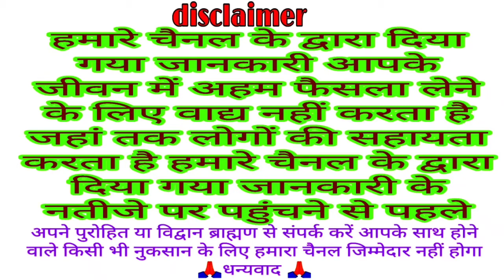शुक्रवार संतोषी माता की कथा सुनने मात्र से सारे दुख दूर हो जाएंगे और माता आपकी सारी इच्छा पूर्ण करें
शुक्रवार की कथा
संतोषी माता की कथा
संतोषी माता व्रत कथा